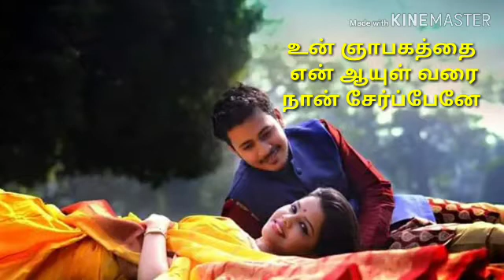Love status l whatsapp status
DK creations